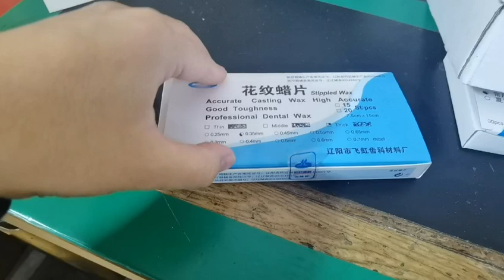Casting Wax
We are professional manufacturers and exporters of All kinds of surgical dental Waxes.